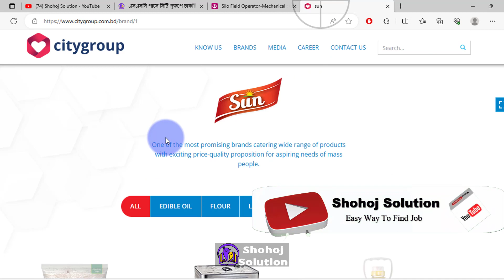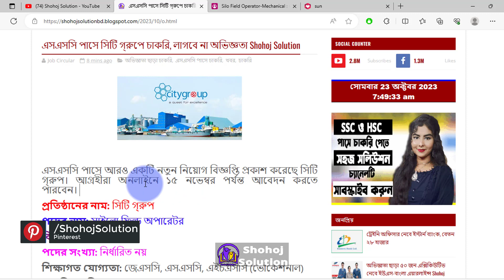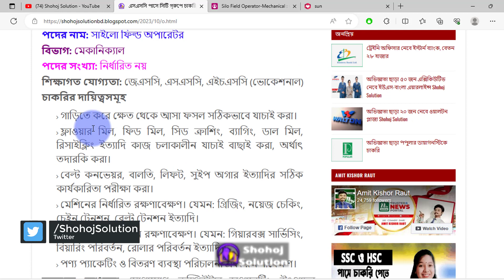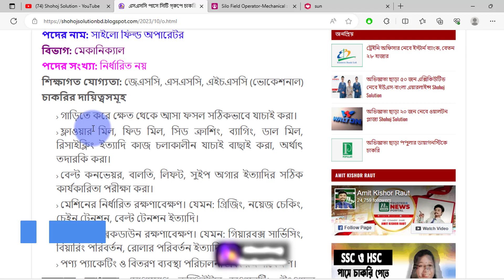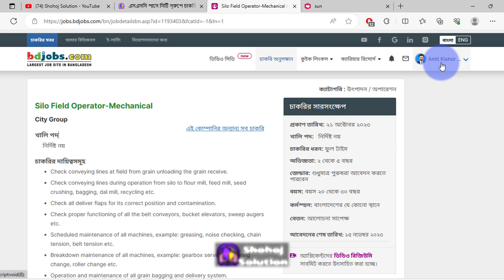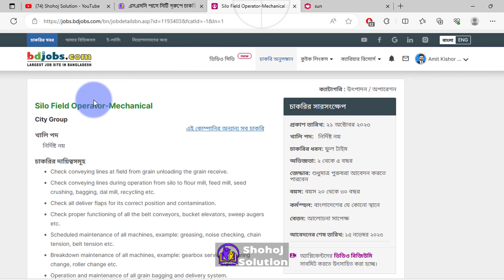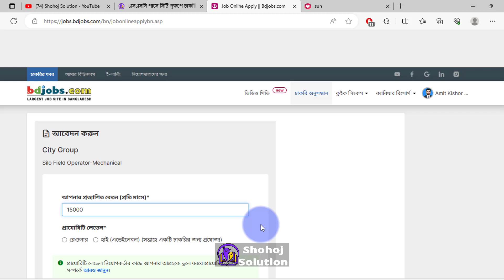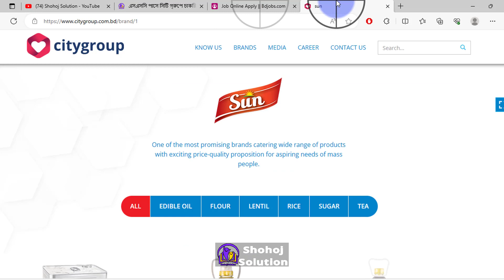এসএসসি পাসে নিয়োগ দেবে সিটি গ্রুপ | city group job circular 2023 | Shohoj Solution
Hi Welcome to City Group Job Circular 2023 video! Discover exciting career opportunities with us. In this video, we'll guide you on how to apply for positions at City Group. Don't miss this chance to join a dynamic team. Follow our step-by-step instructions to kickstart your application process today!